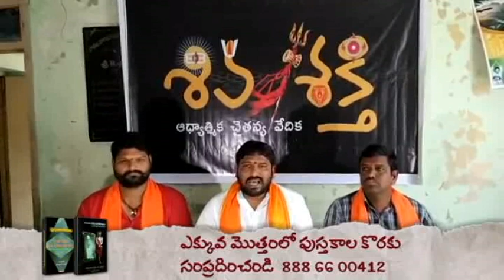సంబందములేని విషయలలొనికి క్రైస్తవులను ఎందుకు లాగుతునారు?